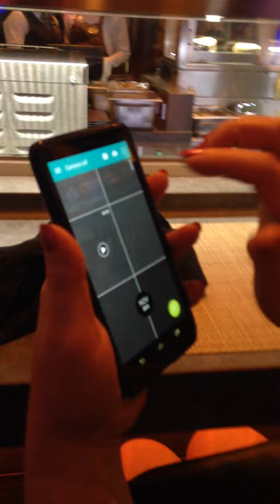Escape for Singles Cruise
The new NCL Escape has the best nightlife for a singles cruise.  Singles Travel International offers no single supplement cabins so singles cruise for less and has a completely escorted program for single members only.

Join our FREE Singles Travel Community today.  We create life changing experiences and unique opportunities for singles to meet the world together!